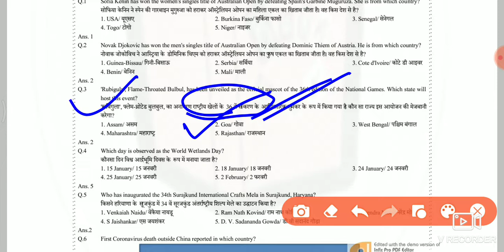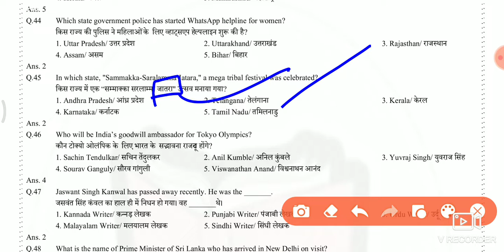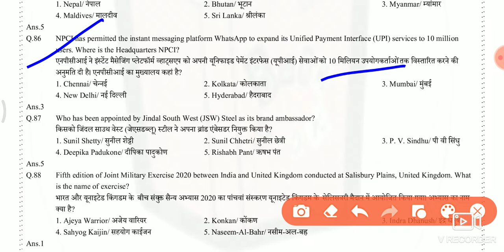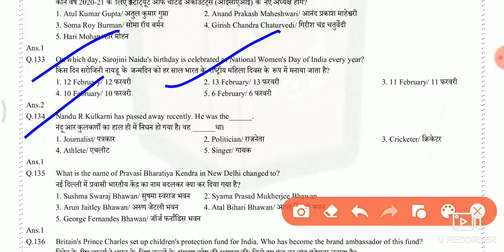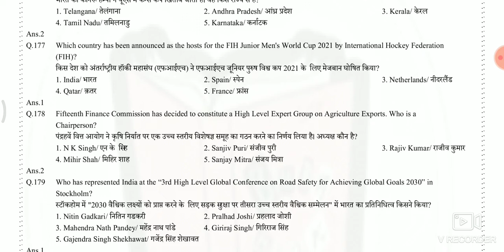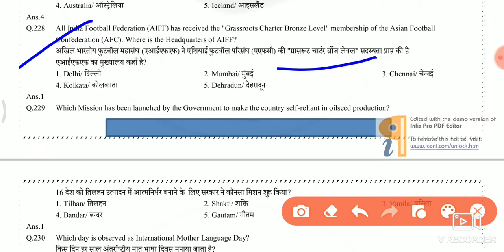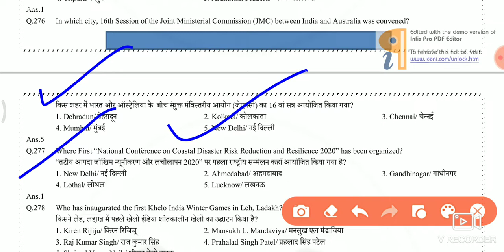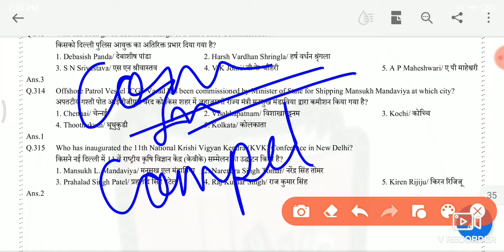SSC CHSL 2019 Special/February 2020 Current Affairs/300+ Important Questions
* Important Questions of Current Affairs
* 300+ February month Current Affairs Questions

13 October 3rd Shift Detail Analysis

For PDF to join our Telegram group